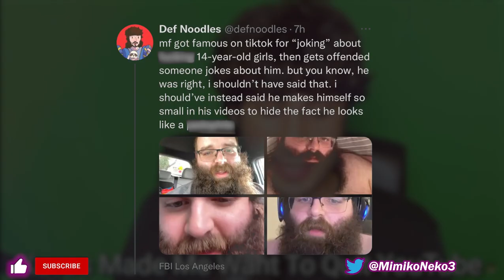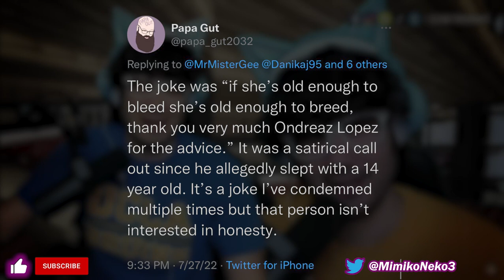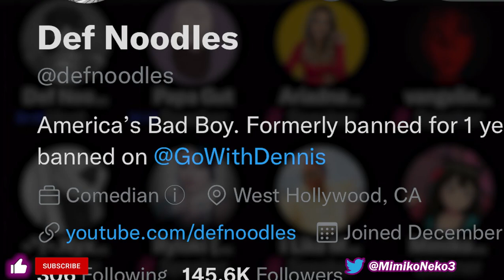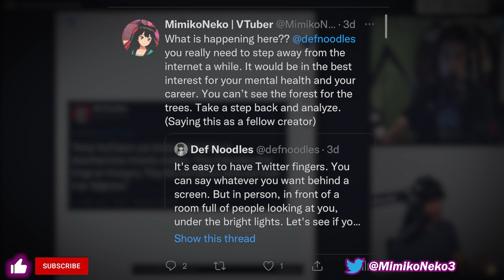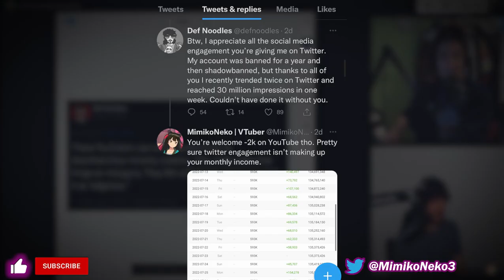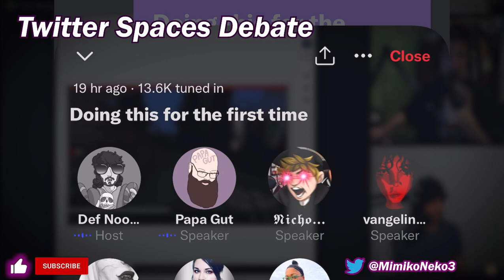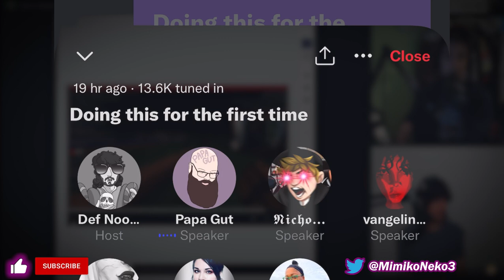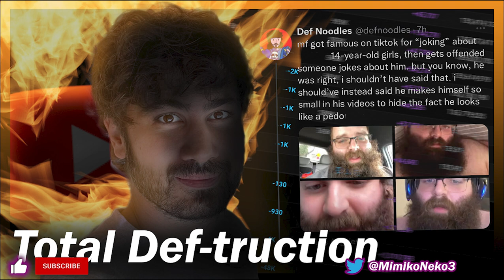Def Noodles' Self-Destructive Downfall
Recently, Def Noodles has been going on a twitter rampage. He was banned up until recently and since that was the case he wanted engagement. Although, he got engagement on Twitter he started losing YouTuber subscribers...